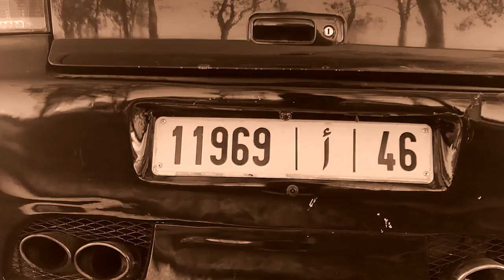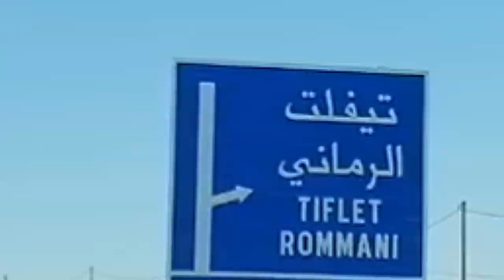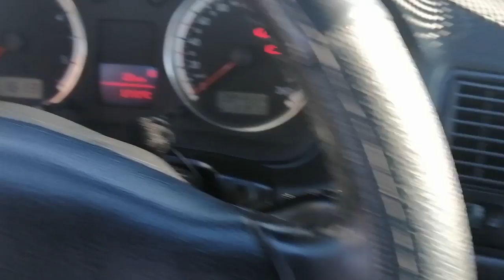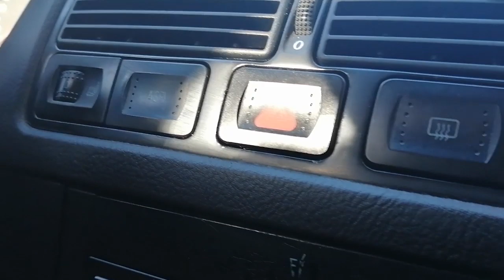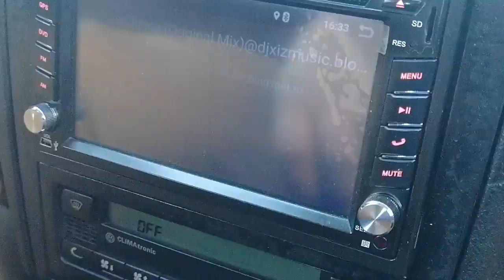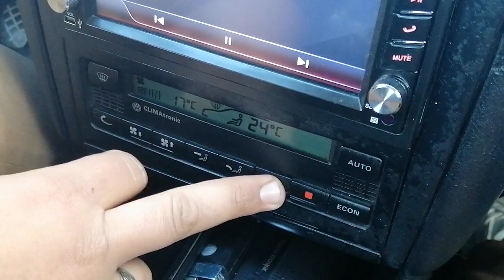TEST DRIVE VW GOLF 4 MAROC // فولكسفاغن غولف 4 المغرب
mon compte facebook :
mon compte instagram :
شراء سيارات بين0 و 6 ملايين نصائج و كشف خدع الشماشرة كل شيئ في فيديو واحد
لايف بروموسيونات و تخفيضات اخر السنة اي تاثير على سوق بيع و شراء السيارات سنة 2019